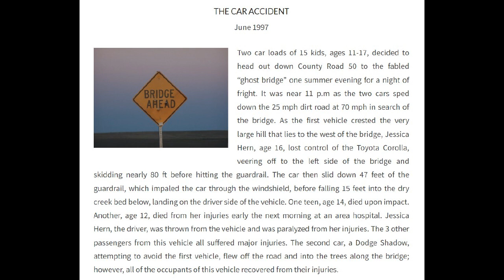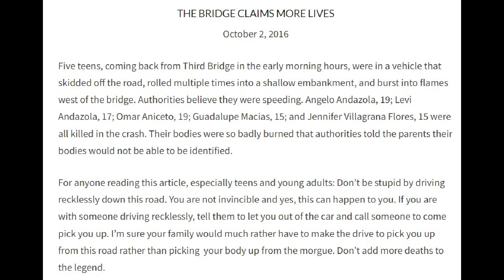The 3rd Bridge